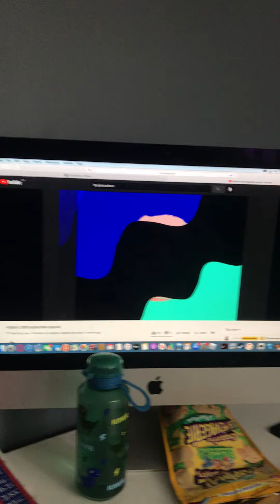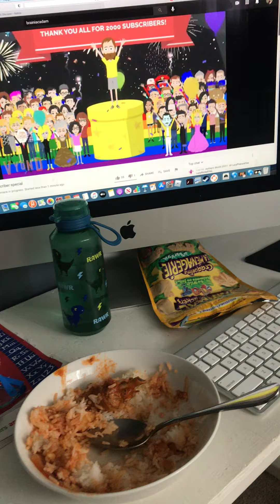My and my friends react to adams 2000 sub special